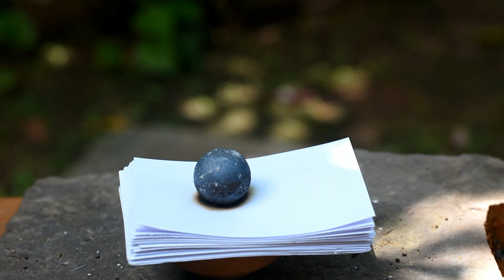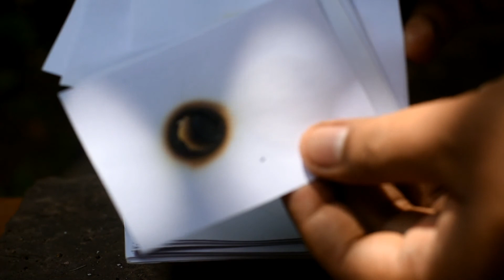Paper Vs10000 Degree Hot Ball Experiment